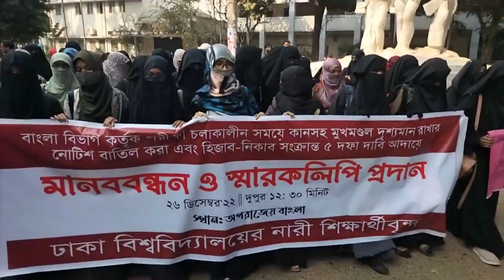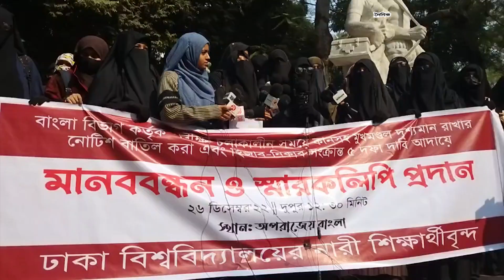ছাত্রীদের কান-মুখ দেখানো বাধ্যতামূলক, সেই নোটিশ বাতিল চেয়ে মানববন্ধন | Amar Sangbad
পরীক্ষা চলাকালীন কানসহ মুখমণ্ডল দৃশ্যমান রাখার নোটিশ বাতিল এবং হিজাব-নিকাব সংক্রান্ত ৫ দাবীতে মানববন্ধন করে বিশ্ববিদ্যালয়ের নারী শিক্ষার্থীরা